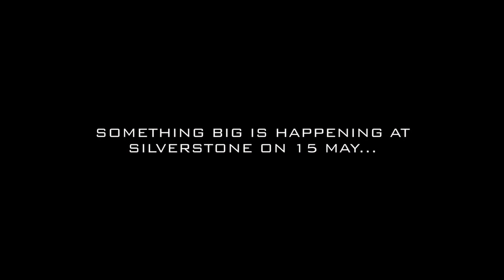Gran Turismo 6 'Teaser Trailer' [1080p] TRUE-HD QUALITY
15 years of Gran Turismo...new announcement on May 15th, Gran Turismo 6 will be revealed.

Sony Computer Entertainment Europe (SCEE) will host a celebration of the 15th anniversary of 'the real driving simulator' at the world-famous Silverstone Circuit (UK) on 15th May, 2013. The original Gran Turismo® game was first seen in Japan in December, 1997, after five years of development by legendary designer Kazunori Yamauchi, and then released around the world during 1998. The franchise went on to become multi award winning and the biggest-selling PlayStation® title ever.

Yamauchi-san is set to provide an update on the future of the Gran Turismo game at Silverstone. His passion for all things automotive is evident in the ever-increasing levels of realism and attention to detail in Gran Turismo, and the huge range of cars for which it is famous. Strong relationships with the many manufacturers that have featured in the franchise have led to some fascinating co-operations with the automotive world; such as the Red Bull X2010 ultimate race car, GTbyCitroën concept, a design co-operation for a display featuring on the real Nissan GT-R and an innovative new app developed for the Toyota GT86.

In a close partnership with Nissan, PlayStation has taken the virtual-to-reality overlap, inspired by Gran Turismo, to a new level in the form of the Nissan PlayStation GT Academy. The now-famous racing driver development program selects the fastest GT gamers from around the world and transfers their talent to real-world racing. The competition began in 2008 and has gone from strength to strength. Over three million people have entered since its inception, and graduates of the Academy have recorded some impressive results, including a second-place finish in the 2011 Le Mans 24 Hours LMP2 class. Five Gran Turismo gamers turned GT Academy champions will be on hand at Silverstone. The 'Nismo Athletes' will be showing off their real-world racing skills with some high-speed passenger laps around the famous circuit, a track that has, so far, never featured in Gran Turismo.

This mutual respect and increasing blurring of the lines between the virtual and real, has led to the Silverstone event being well supported by a host of other manufacturers as well, such as Audi, BMW, Ford, Honda, Jaguar, KTM, Mercedes Benz, Tesla and Toyota. Real-life versions of their cars, old and new, familiar to the legions of passionate Gran Turismo fans will be on display and on-track as part of the event.

"The Gran Turismo franchise continues to be extremely important to PlayStation," explained Jim Ryan, president of Sony Computer Entertainment Europe. "We felt that 15 years of GT was an event worth celebrating along with our colleagues from the Americas, Asia and Japan. We are very grateful to our manufacturer partners for helping us to bring together a fantastic event. As well as experiencing the development of the game and comparing the virtual and real, it will be a pleasure to see Yamauchi-san and hear what's next for Gran Turismo."